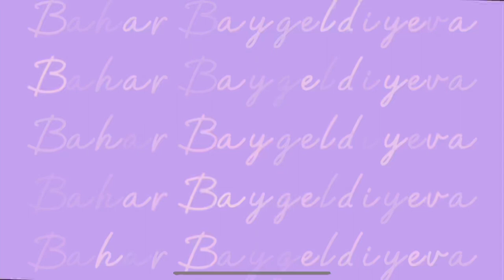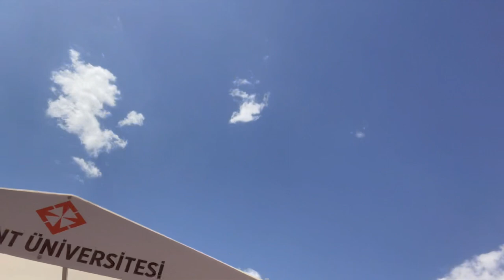Vlog#13|Başkent üniversitesi Bahar şenliği. Color fest. Eypio, Aydilge konseri.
Merhaba, ben Bahar. Burası da benim günlüğüm gibi, hayatımı paylaştığım YouTube kanalım.
  Hayatıma Hoşgeldin🍀